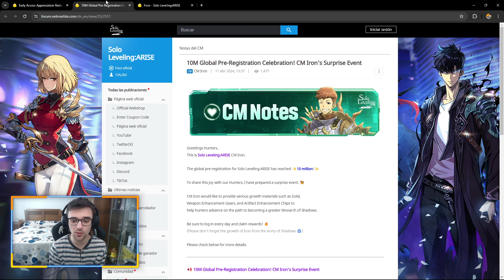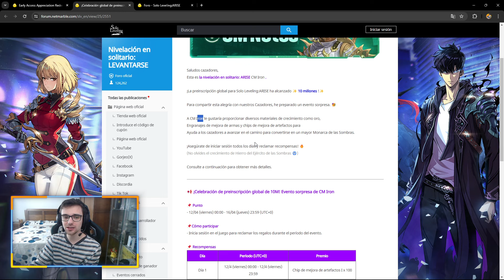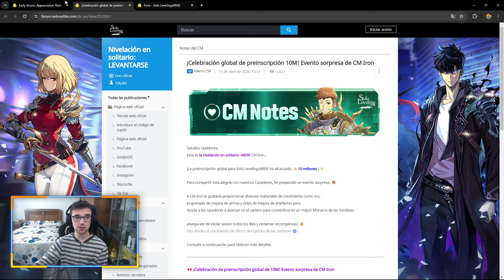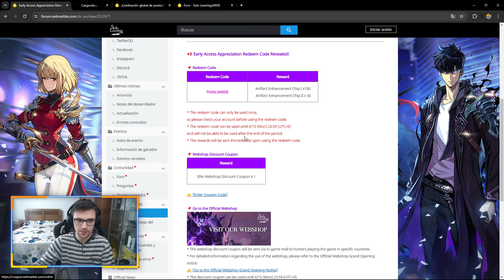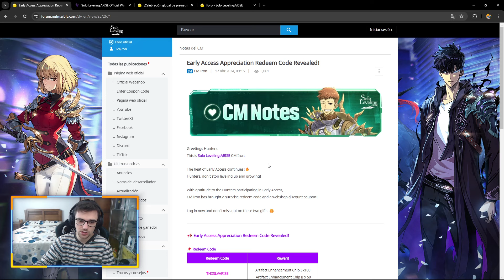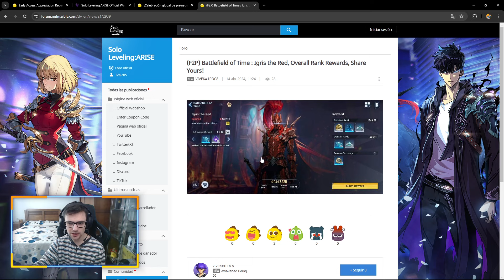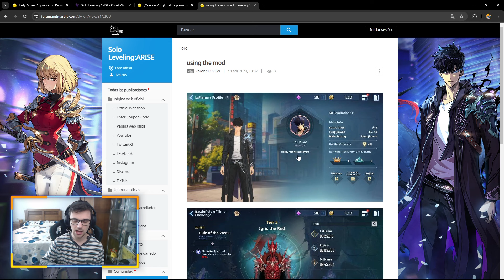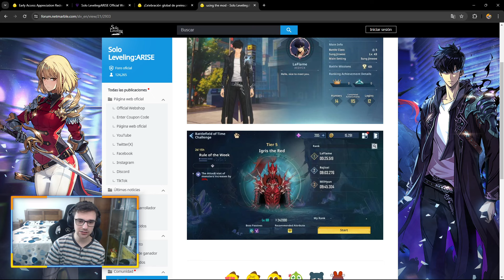⚠️¡CUIDADO BANEOS MASIVOS en SOLO LEVELING ARISE!⚠️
Nuevo video de solo leveling arise donde os enseño toda la nueva info del juego !